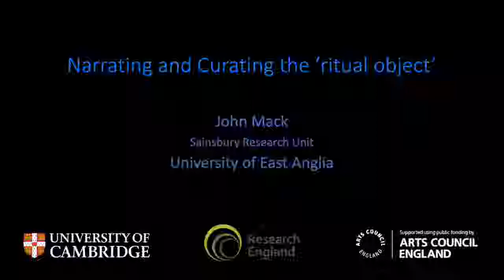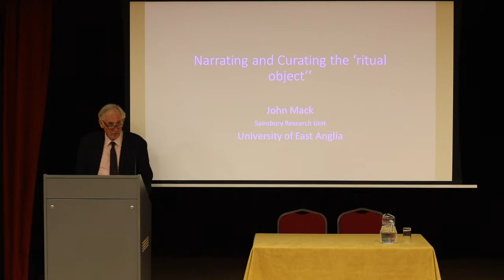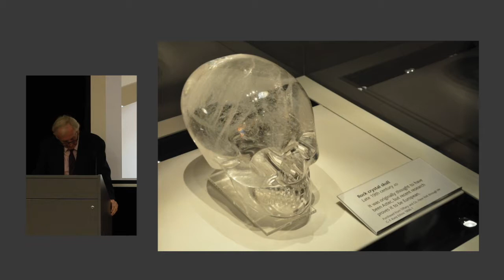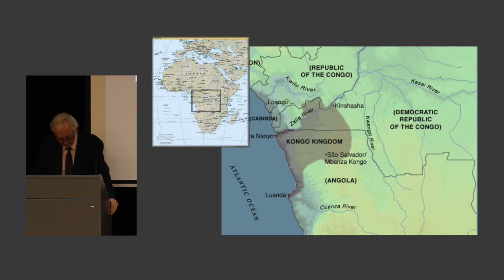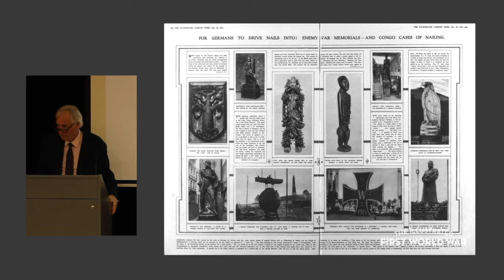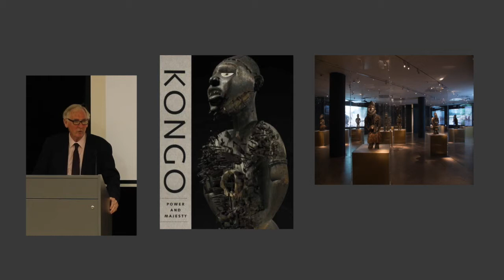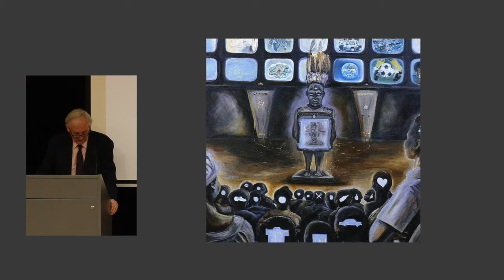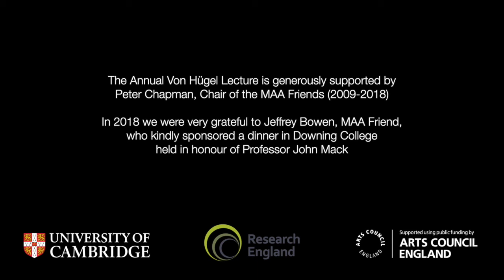Von Hugel Lecture 2018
Narrating and Curating the 'ritual object' - John Mack, Sainsbury Research Unit, University of East Anglia.